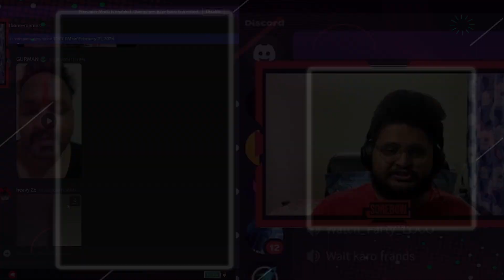Laughing At Hilarious Memes | Must-see Meme Review With Sorebow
In this video, you will find the best rages in Valorant!

Gaming and Streaming Laptop Specs( Streaming PC specs):
Lenovo Legion 5i (Phantom Black)
•Graphics Card - NVIDIA GeForce GTX 1650 Ti 4GB GDDR6
•RAM -  8GB + 8GB DDR4
•Storage - 256GB SSD + 1TB HDD 5400rpm
•Mouse - Razer Viper Ultimate
•Microphone - Redgear Shadow Vox Gaming Microphone

Valorant highlights
Valorant Live stream highlights
Valorant funny clips
Valorant funny highlights
Valroant funny highlights India
Meme reactions
Funny memes review
Memes